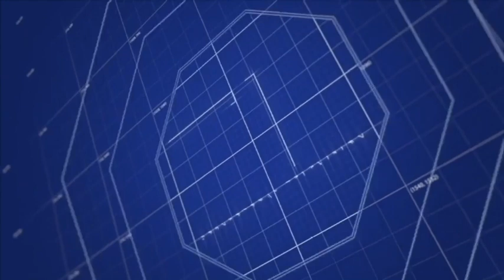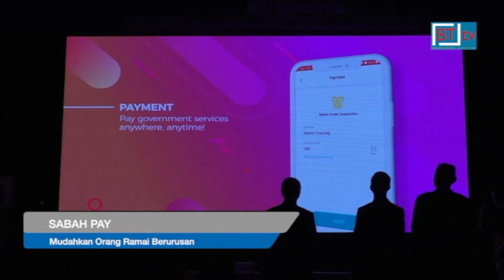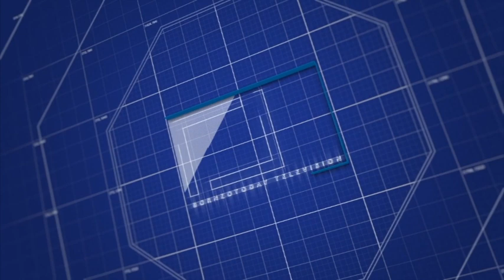Berita BT tv. Berita Borneo. Lensa Borneo 11 Februari 2020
Bersama Reetasha Joanes Mijol.
* Sabah maju selangkah ke hadapan apabila menjadi negeri kedua selepas Sarawak yang mengambil inisiatif melancarkan sistem pembayaran tanpa tunai, e-wallet dikenali “Sabah Pay” dalam perkhidmatan kerajaan yang memudahkan proses pembayaran. Ketua Menteri Datuk Seri Panglima Haji Mohd Shafie bin Haji Apdal berkata "Sabah Pay" mepermudahkan urus tadbir dalam perkhidmatan kerajaan selain menjimatkan kos dan masa.
* Sementara itu, Ketua Pegawai Eksekutif Perbadanan Pinjaman Sabah, SCC, George Taitim Tulas berkata 60 peratus kutipan hasil daripada agensi dan jabatan kerajaan di Sabah dijangka diperolehi melalui 'Sabah Pay'. Sasaran itu ditetapkan berikutan penyertaan 27 jabatan dan agensi kerajaan negeri serta 28 syarikat perniagaan dan komersil daripada pelbagai sektor. Aplikasi Sabah Pay melibatkan sektor perkhidmatan, runcit, hospitaliti, dewan perniagaan dan perdagangan serta persatuan. Sabah Pay  dijangka dimanfaatkan oleh 100,000 pengguna di Sabah menjelang hujung tahun ini.
* Kerajaan Sabah akan melancarkan tabung kutipan dana bagi membantu rakyat China di Wuhan yang kini berdepan kesukaran berikutan penularan wabak novel koronavirus (2019-nCoV). Ketua Menteri berkata tabung menerusi inisiatif kerajaan negeri itu akan dilancarkan tidak lama lagi dengan sasaran kutipan RM1 juta. Ketua Menteri berkata  adalah menjadi tanggungjawab Sabah untuk membantu selaku rakan kerjasama China dalam sektor pelancongan. Menurut Datuk Seri Mohd Shafie, China banyak membantu meningkatkan industri pelancongan di Sabah menerusi kedatangan pelancong negara tembok besar itu ke negeri ini.
* Ketua Menteri berkata kes kematian dua ekor gajah Borneo betina di Ladang Sentosa, Sukau dan Ladang Tangkulap I-O-I berhampiran Hutan Simpan Deramakot, tidak seharusnya berlaku dan diharap tidak berulang. Sehubungan itu beliau mahu skuad elit Tiger Platoon dikerah tahun ini untuk meningkatkan penguatkuasaan dan pengawasan.
* Komander Kawasan Keselamatan Khas Pantai Timur Sabah, ESSCOM, Datuk Hazani Ghazali mahu struktur ESSCOM sedia ada dikekalkan dan ditambah baik. Katanya kewujudan ESSCOM penting berikutan masih ada ancaman jenayah rentas sempadan seperti penculikan untuk wang tebusan, penyeludupan senjata dan manusia serta pendatang asing tanpa izin PATI.
* Tahun Baru Cina sudah berlalu, namun masih ada pihak cuba menyeludup bunga api. Di Tawau, Pasukan Polis Marin, P-P-M menggagalkan cubaan menyeludup keluar bunga api dianggarkan bernilai lebih RM25,480 melalui Op Gelora, pagi kelmarin.
* Seorang peluncur udara, Didi Alwin, 25 tahun cedera di rusuk apabila terjatuh dari ketinggian 120 meter, di Ranau, petang kelmarin.
11th February 2020